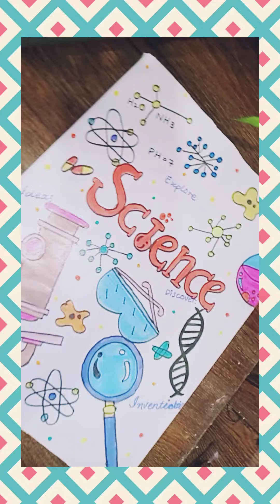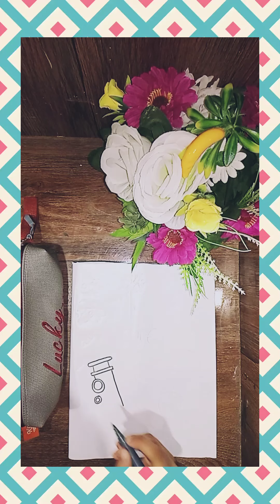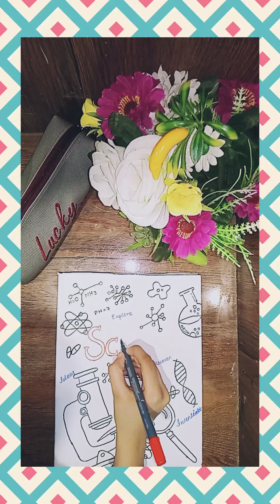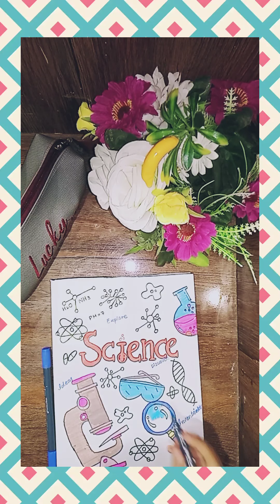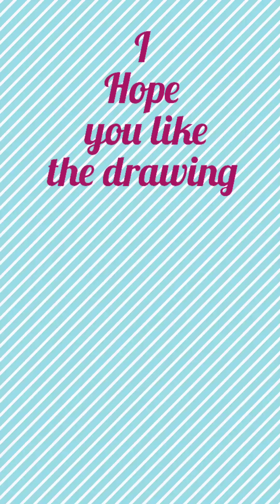science tittle page for your notebook by call me Crafty 🌈 uroojfatima